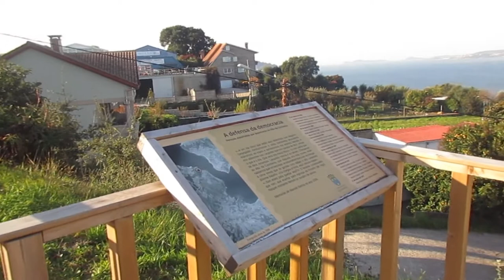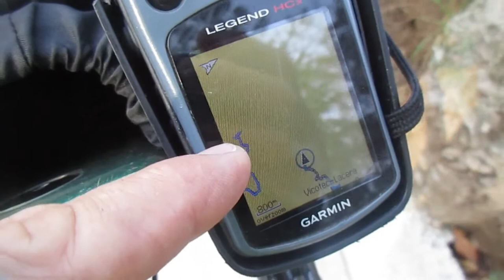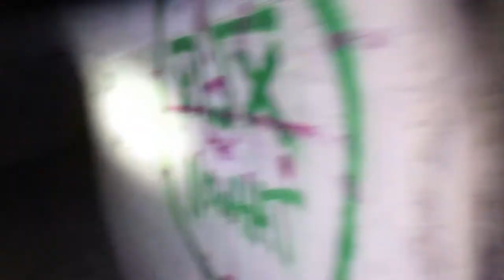Explorando los túneles de la batería militar con cañones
Incursión nada discreta. El lugar desde lo del confinamiento está demasiado concurrido. Construida en los 40 y en funcionamiento hasta finales de los 90 donde fue abandonada.

.▶Sigue leyendo  👇
Si compras 🤗a través de estos links me ayudarás un poco: